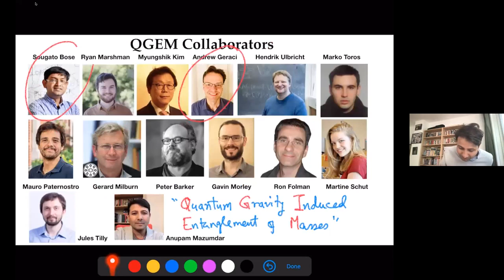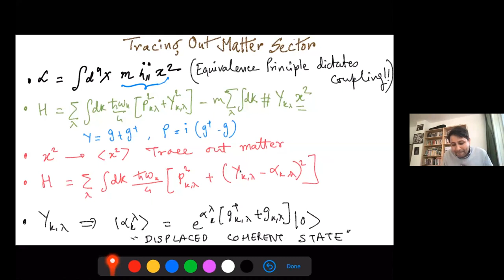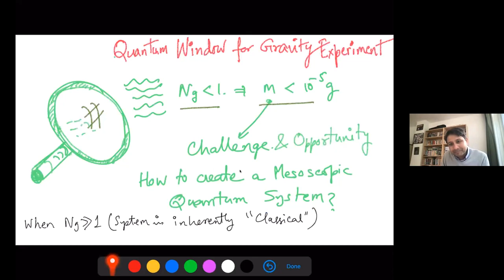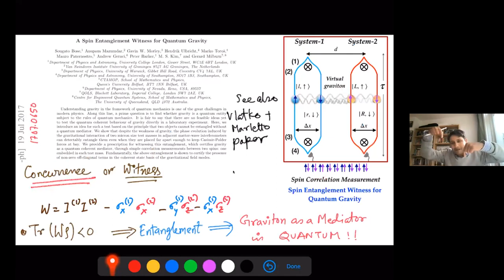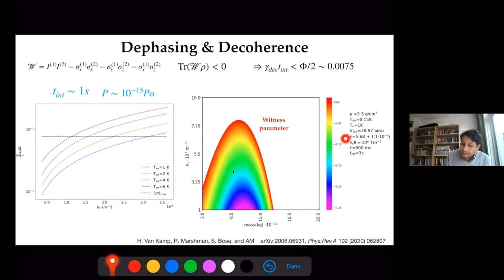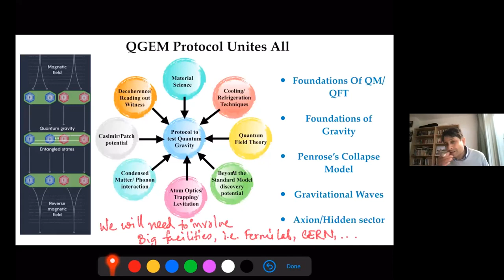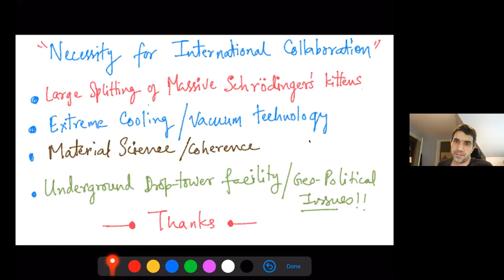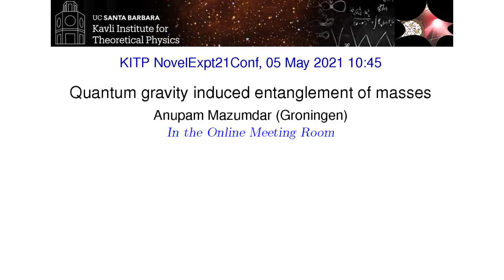Quantum gravity induced entanglement of masses ▸ Anupam Mazumdar NOVEL-OC21